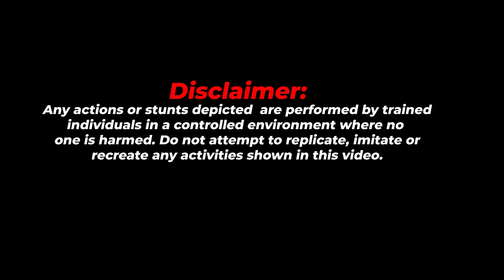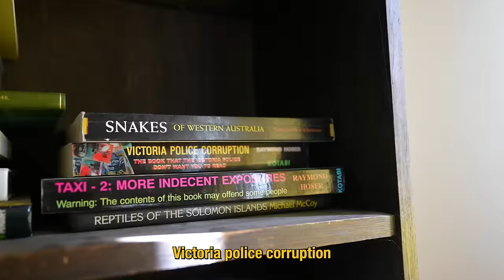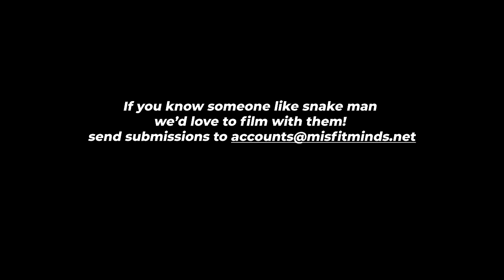This was Strange!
Follow Snake Man: @snakebusters

Top of the Bill by Scorpions, License ID: 8AKyZdNOWPN

American Idiot by Green Day, License ID: DWlekxRjY8Q